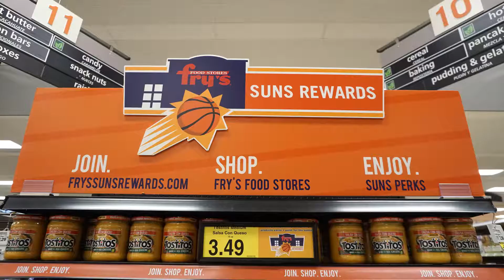Suns Rewards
Check out some of the Fry's Suns Rewards signage that we've done in the past!